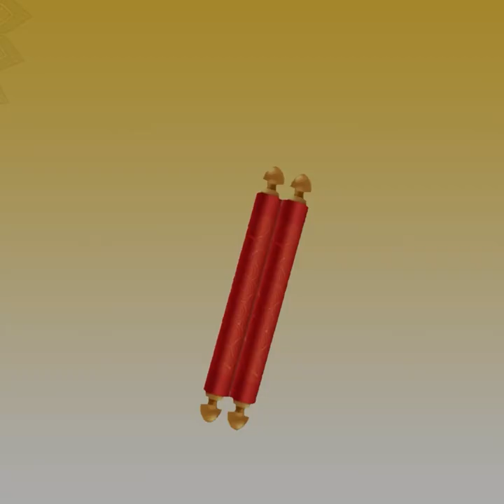अपने पूर्वजों को, परंपराओं को और गौरवशाली इतिहास को बार-बार याद करने से होते है …3 अदभुत लाभ…शिवपुरी